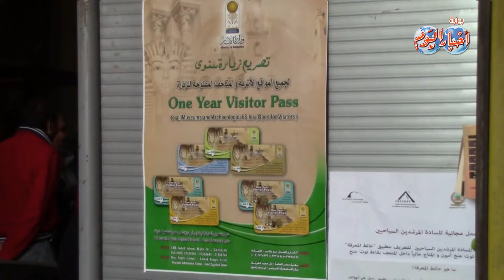أخبار اليوم | وفود من "أوكرانيا والأرجنتين والصين" يزورون المتحف المصري بالتحرير